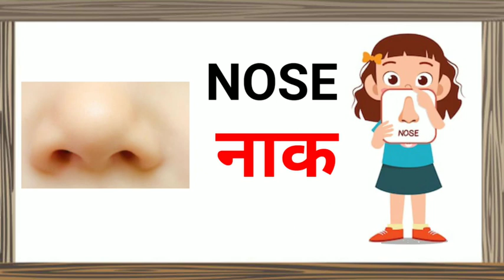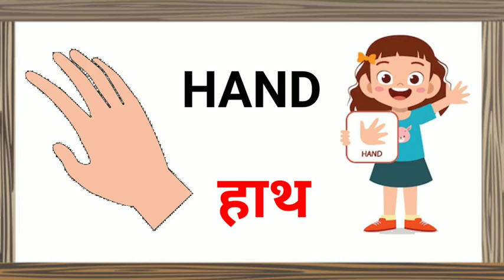Parts of Body l शरीर के भाग l Body Part names l part of the body l Body Part l body parts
hello friends,
hello friends, in this video you learn about parts of body name with pictures. body parts name i hope you like this video and informative for your kids thanku.

content Cover:-
parts of body, body parts name in hindi and english, part of the body, part of the body name, human body parts name. शरीर के भाग, शरीर के अंगों के नाम.